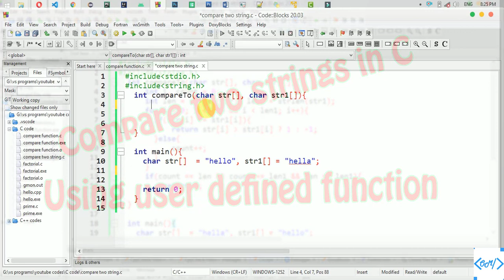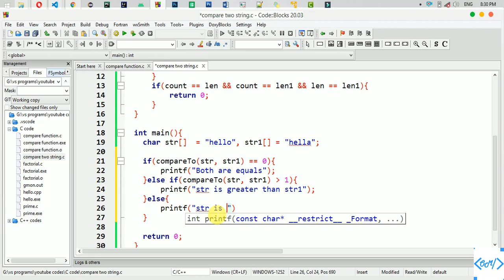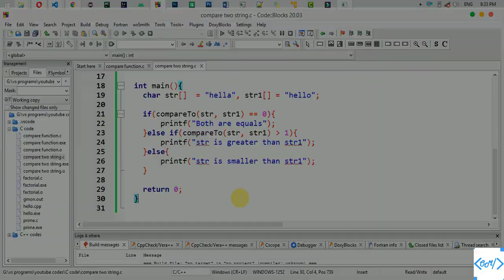C program to Compare Two Strings Without Using Library function